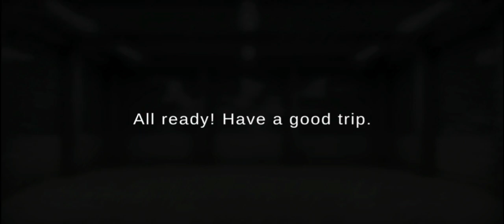Grand Truck Simulator 2 | Signing first Job | School Lessons | Gameplay #3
Basically we will try to give you a detailed walkthrough of the game by showing each and every feature available in this game.

This video contains the last part of the school lesson ( 6 & 7 ).Finally we have covered all the schools lessons available in this game.Next, there will be full driving gameplay picking up various job. So, stay tunned for the upcomming gameplays.

Other school lessons